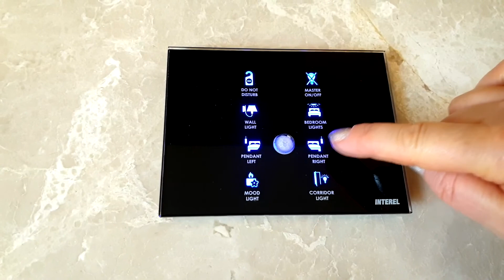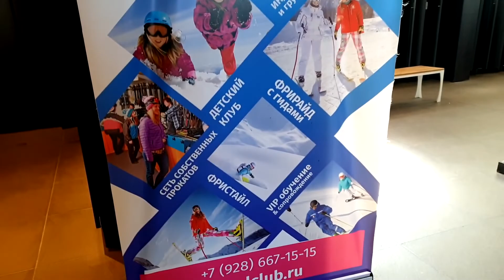ГОРКИ ГОРОД В КРАСНОЙ ПОЛЯНЕ. NOVOTEL